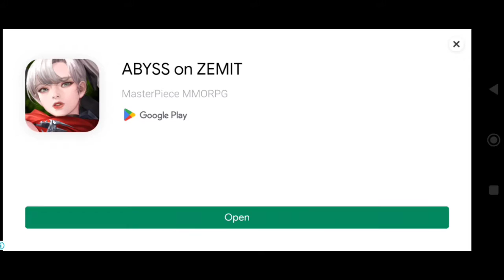Hero.IO |Super Punch Arena Online Game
Hero.IO adalah perlawan di dalam gelangang,semua peserta perlu hapuskan pihak lawan dengan menumbuk.

-Game full size 220MB
-Redmi 10c gameplay

Lets we play this game.

This video use editor

-VN editor
-Vidma Recorder